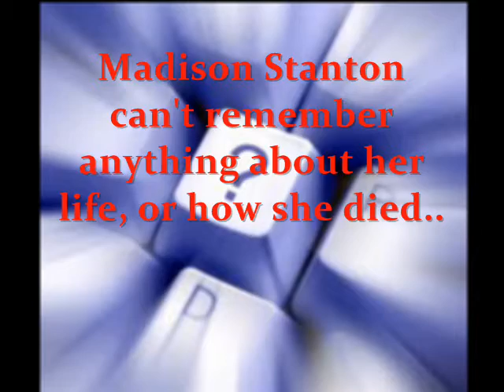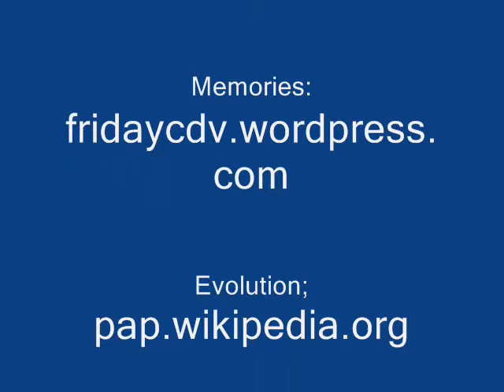The Everafter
This was created by one of my 7th grade students.  She is amazing.